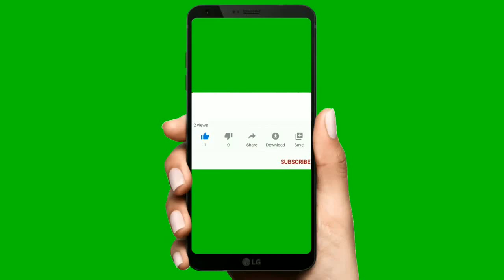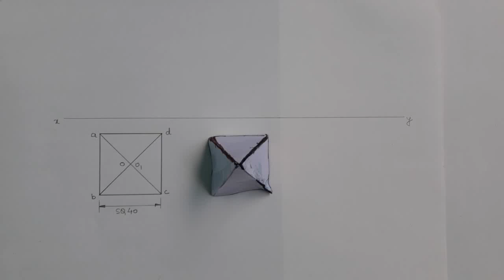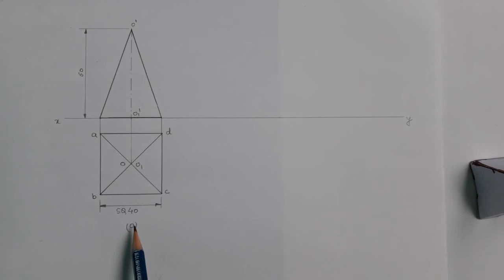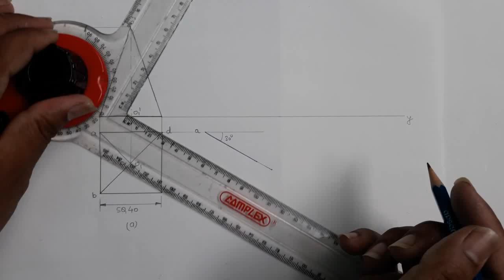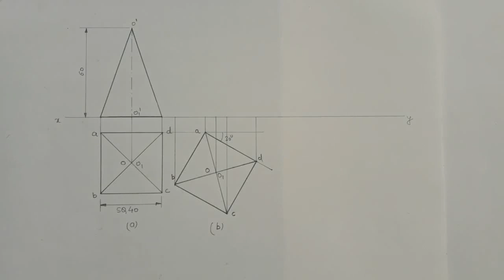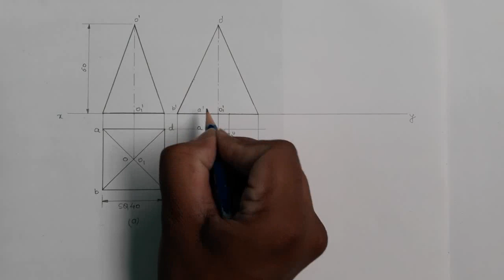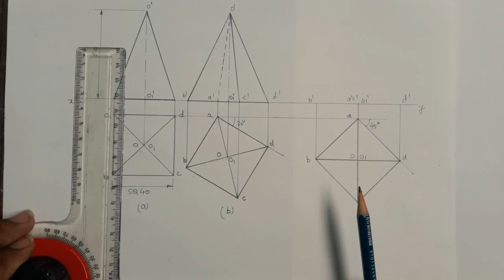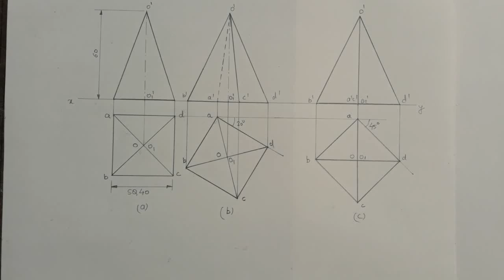2. Projections of solids | Axis perpendicular to the HP & parallel to the VP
A square pyramid, side of base 40 mm and axis 60 mm is resting on its base on HP. Draw its projections when, (a) a side of the base is parallel to VP (b) a side of the base is  inclined at 30 degree to VP and (c) all sides of the base are equally inclined to VP.